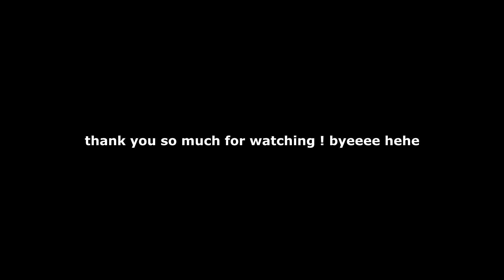Bersihkan Pantri Rumah Pulak !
haritu kita dah declutter office, sekarang pantri pulak